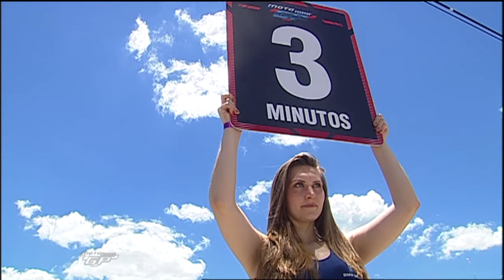MOTO1000GP - Corrida GP1000 - 7ª Etapa Santa Cruz do Sul RS - 23.11.14